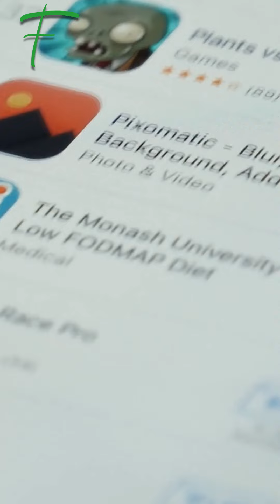من موقع الى ابلكيشن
بضغطة زر واحدة، يمكنك تحويل موقعك الإلكتروني إلى أبلكيشن يتوافق مع أنظمة أندرويد وiOS